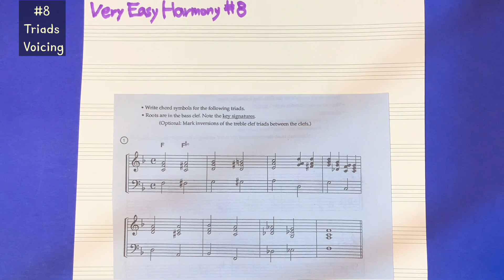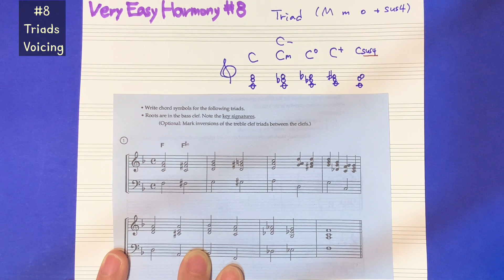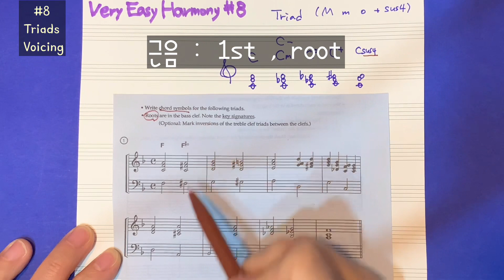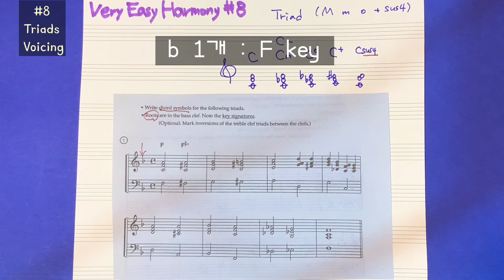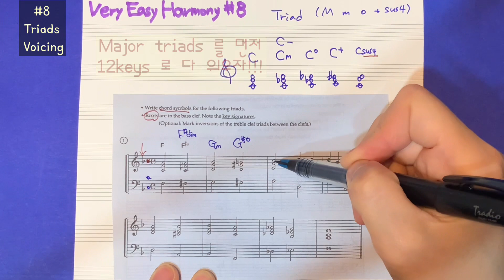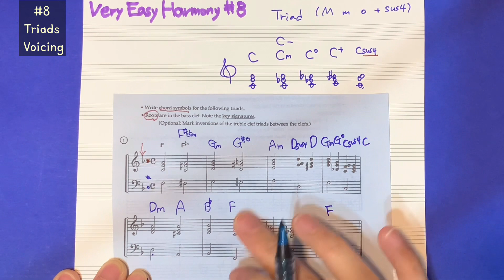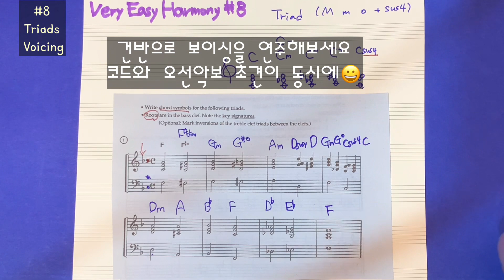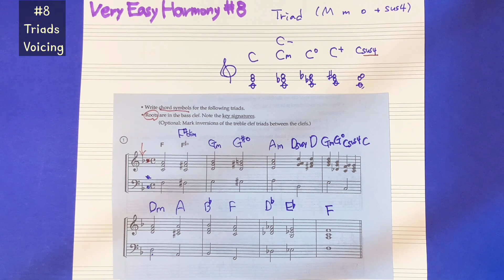베리이지하모니#8 - Triads Voicing (3화음 코드적기)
버클리 음대 화성학 문제집 내용중 3화음 보이싱 문제입니다.
오선위의 음을 보고 코드를 적는 화성 문제입니다. 같이 풀어보아요^^